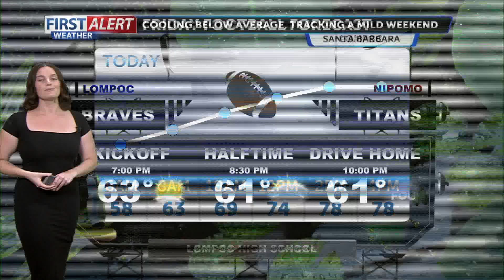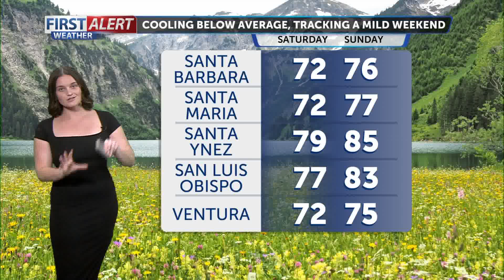Strong winds and cooler temperatures Friday